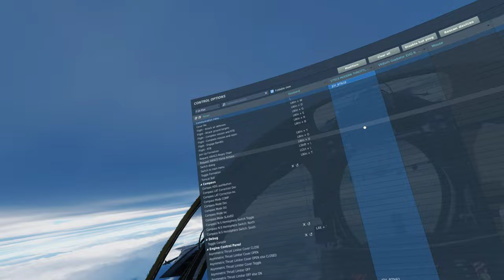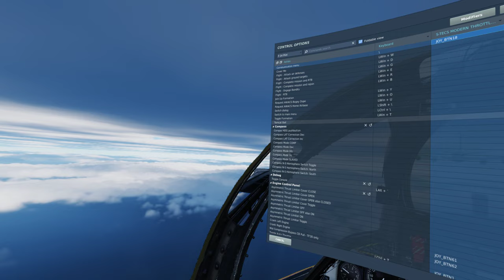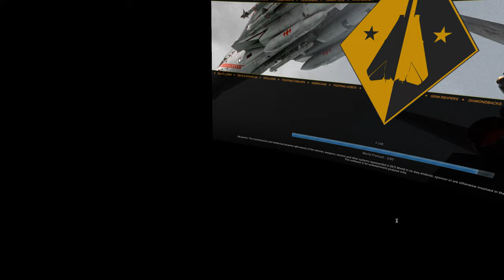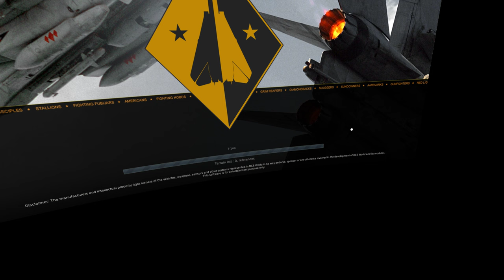DCS: Tomcat - Practing Air to Air Refueling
only the hardest thing in the game...